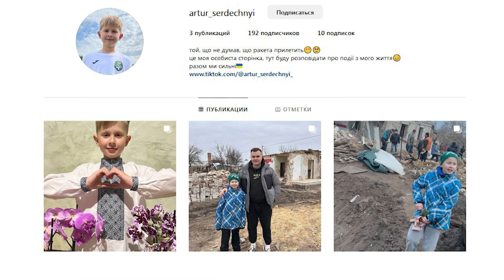«Не думав, що мені о третій ночі ракета прилетить». Історія 11-річного Артура Сердечного.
11-річний Артур Сердечний з Павлограда веде блог, у якому розповідає про свій зруйнований російськими військами будинок. 16 лютого у його двір влучила російська ракета. Зараз родина живе у бабусі Артура. Хлопчик приходить на руїни свого будинку, допомагає прибирати на території та знімає відео про наслідки російського обстрілу. Каже: хоче, аби весь світ бачив результат російської агресії.